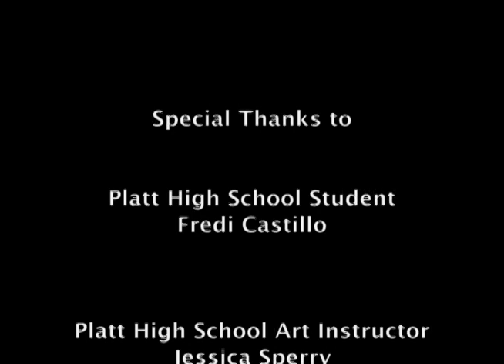Puppetry for Teens Workshop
Here's a video of a workshop lead by Christopher Polack. Puppetry for Teens workshop took place at Platt High School in Meriden, Connecticut in 2005.